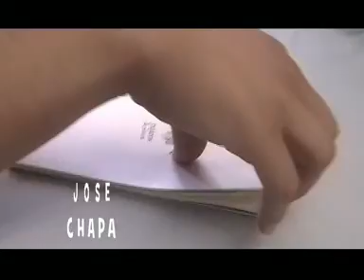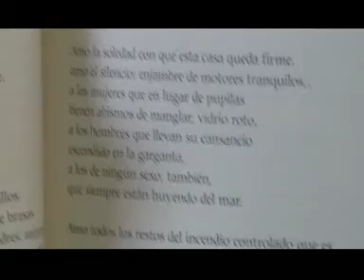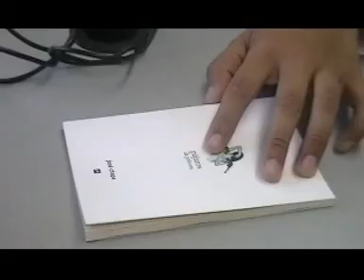José Chapa. ESCRITOR "Pájaros de Pólvora"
José Chapa Escritor Originario de Monclova, Coah. México fue entrevistado por la Periodista
Griselda Arreguín en la 99.5 Dde FM  y 104.4 de FM Con relación a la presentación del Libro PÁJAROS DE PÓLVORA Del Escritor antes mencionado. José Chapa Actualmente Cursa el Diplomado en Literatura en la
 U A de C. Foto y Video Ernesto Sifuentes.